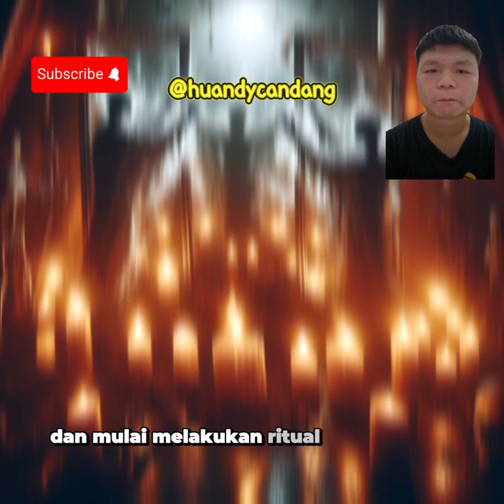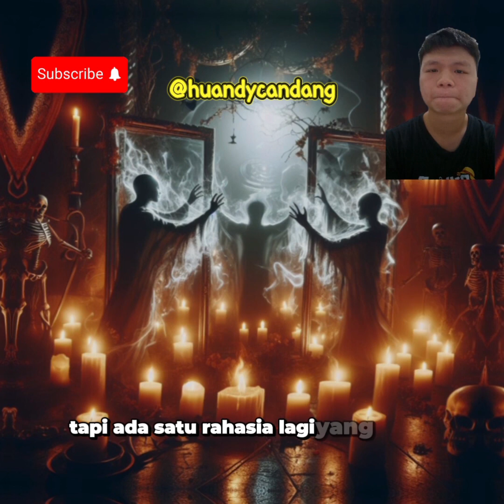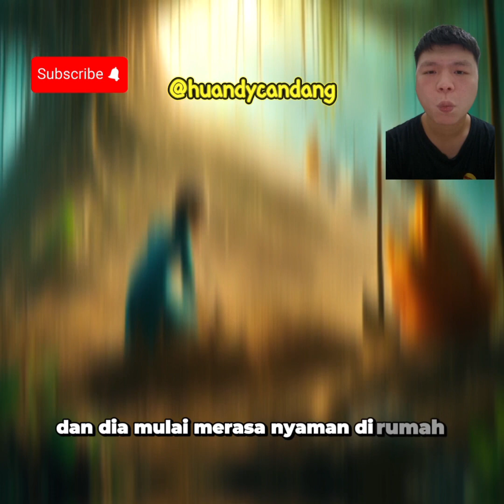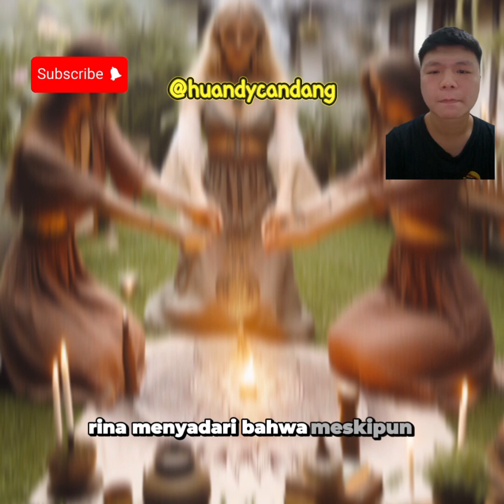"sosok di balik cermin"